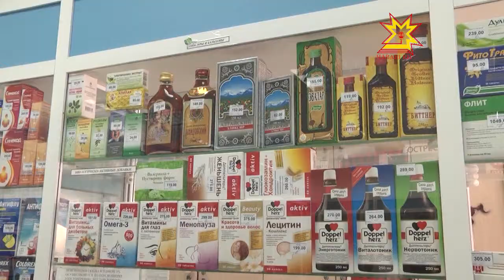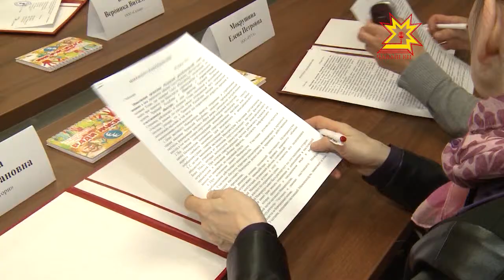Круглый стол. Выпуск 18.05.2014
Эксперты программы  - медики, депутаты, представители аптечных сетей, чиновники - обсудили проблемы распространения так называемых «фанфуриков», трезвые семейные традиции, ограничение продажи спиртосодержащей продукции.